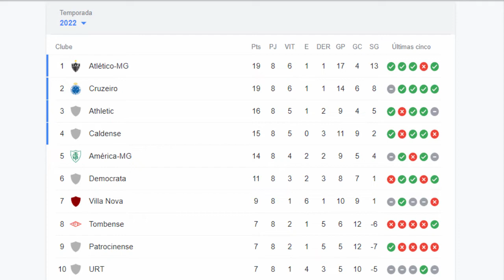ATLÉTICO X CRUZEIRO ESCALAÇÕES PARA O SUPER CLÁSSICO!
Escalações de Atlético x Cruzeiro pela 9° rodada do Campeonato Mineiro 2022.

Aqui no canal Galo Alvinegro você acompanha todas as notícias do Galo de forma atualizada!

LIVE GALO
LIVE ATLÉTICO